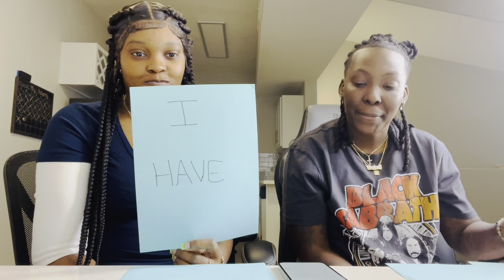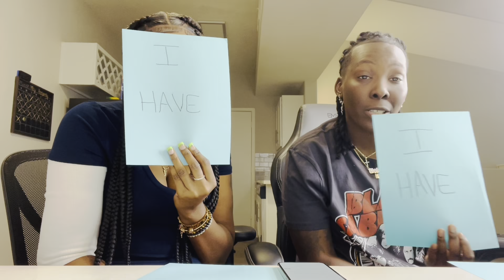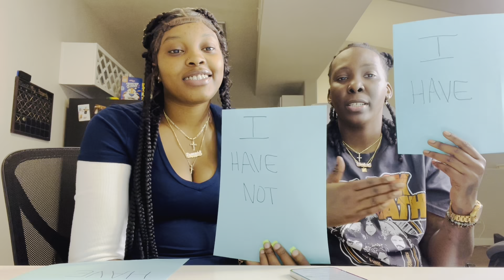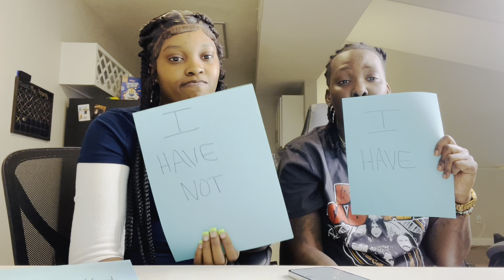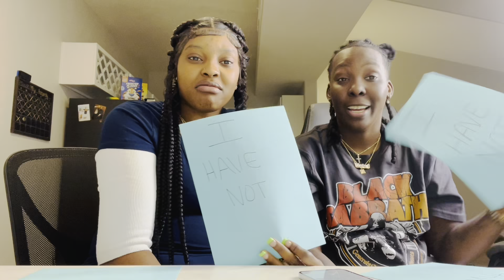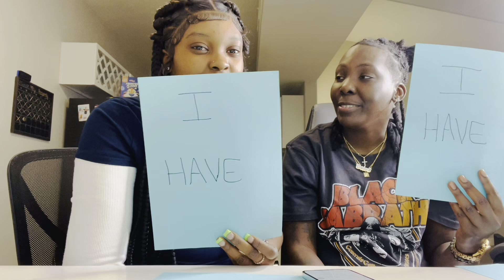NEVER HAVE I EVER COUPLES EDITION | IS SHE CHEATING ON ME?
NEVER HAVE I EVER COUPLES EDITION

COUPLES IG: CNF_TURAW
COUPLES TIKTOK: CNF.TURAW

FRANNY'S IG: CARIBBEAN_BAE16 | CHESKA_FANTASY
CHRIS IG: CLARISSEA__ | INCHTHEWAY16